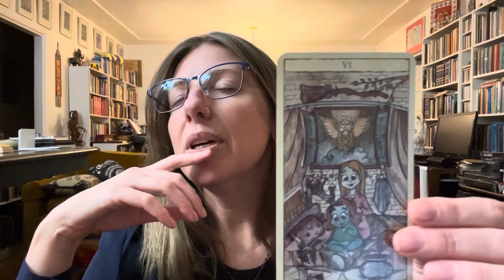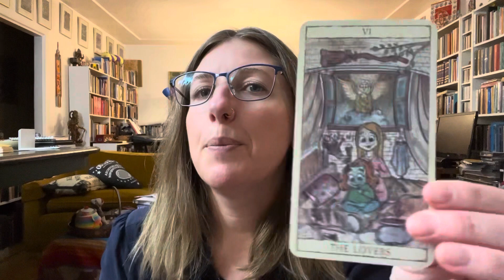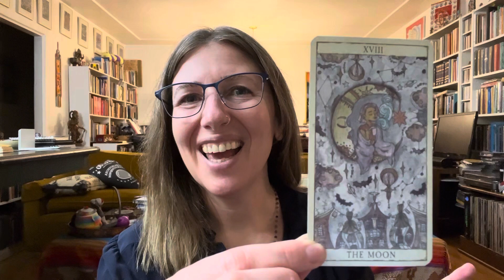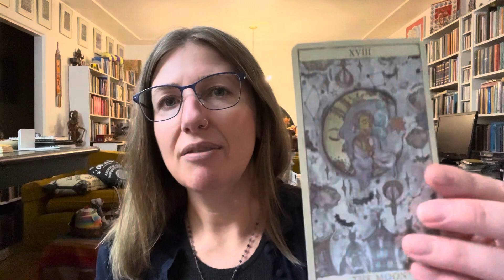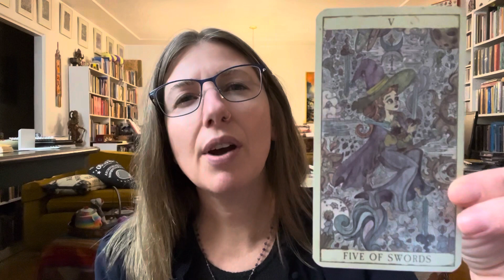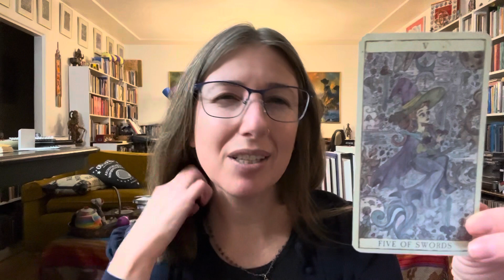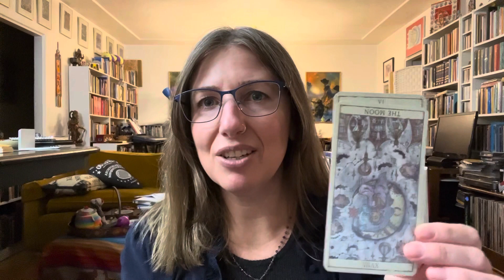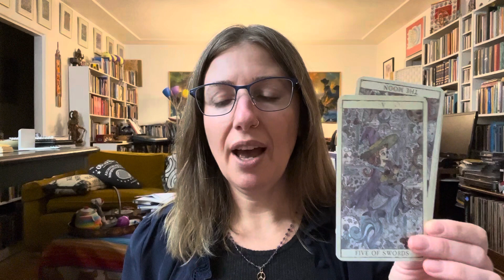🌕♍️ Weekly Astrology Forecast for February 19-25: mind-body healing with Full Moon in Virgo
In this weekly podcast, psychotherapist and astrologer Shawna McGrath shares the astrology of this week and how to make the most of it.

This week's astrology for February 19th - 25th brings a Full Moon in Virgo. This lunation symbolizes a culmination and celebration of our process of healing psyche. It's a marker of how far we've come and offers visions into the future paths forward. Also this week, the ruler of this Moon, Mercury, moves into Pisces to inspire us to think creatively, spatially, and to find answers through acceptance and letting go. All this happens within the context of Venus conjunct Mars nearby Pluto - a combination signaling the continued process of relational healing thru integrity with ourselves and others. Wishing you an easeful week ahead 🦋

Listen the ad-free version of this video on Spotify, or your favorite podcast platform

Receive monthly updates on my latests videos, publications, and upcoming events

Shawna McGrath, AMFT is a depth psychotherapist and astrologer. She offers psychotherapy and astrological counseling to those seeking healing, insight, new possibilities, and deep meaning in life.